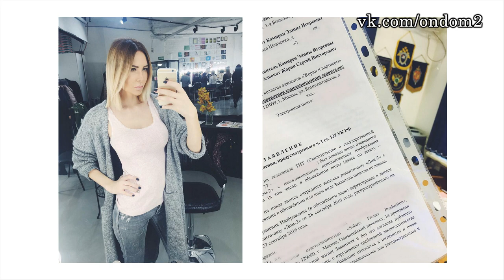Бузова сняла кольцо, Камирен против дома 2! Новости дома 2 (эфир от 19 ноября, день 4576)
В этом выпуске новости и слухи  про следующих действующих и бывших участников дома 2: Иван Барзиков, Ирина Пинчук, Денис Баранов, Константин Иванов, Александра Гозиас, Тата Абрамсон, Валерий Блюменкранц, Кристина Кеслер, Александр Вейсс, Андрей Назаров, Катя Кауфман, Элла Голубева, Илья Яббаров, Ольга Бузова, Элина Камирен (Карякина)